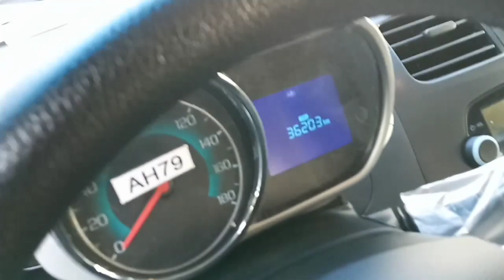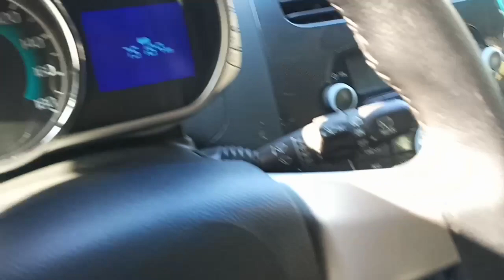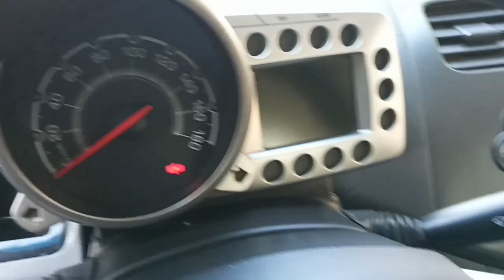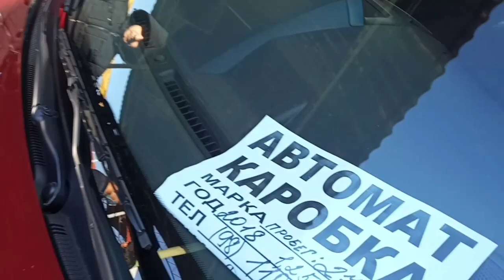ARZON SPARK NARXLARI SERGELI BOZORIDAN SIZ SO'RAGAN SPARKLAR